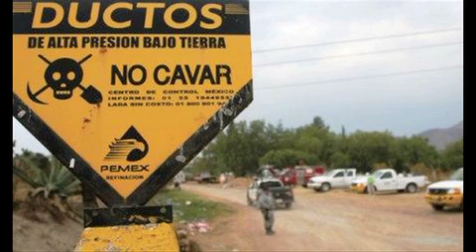Resumen seguridad del 22 al 24 de noviembre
León, Gto. Una toma clandestina de Pemex fue localizada la mañana de ayer en las inmediaciones de León y Aguascalientes. En otro caso, a plena luz del día, un joven fue tacado a balazos en las inmediaciones del mercado conocido como "el carro verde".